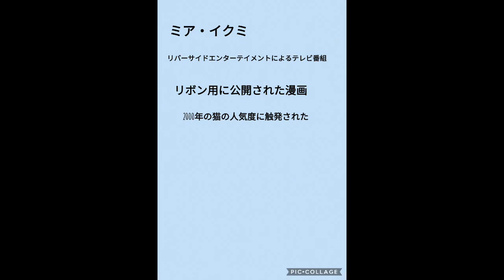Moon physics anime ending 1 (2000)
You have to be Japanese to understand what the words mean
Just incase foreign people get confused

Fun fact:
Mia Ikumi: creator of Tokyo mew mew and  moon physics
Asked foreign people from around the world to draw nari in different styles, their  hometown would be featured  when  developing to tribute the artists